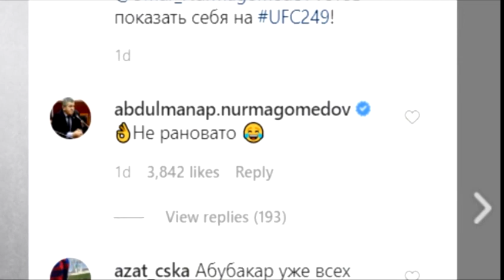ТЕЗКОР ХАБАР! КОНОР МАКГРЕГОРНИНГ КЕЙИНГИ РАҚИБИ МАЪЛУМ БУЛДИ!